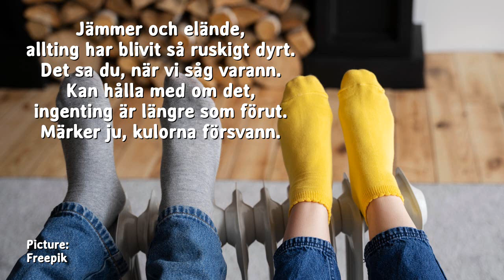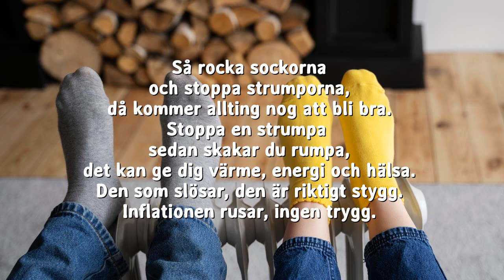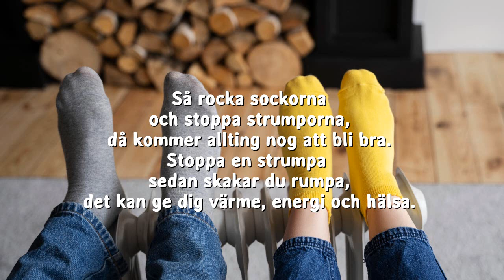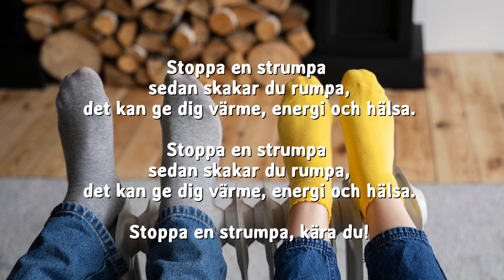Stoppa strumpor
I schlagertakt kommer här en melodi om att stoppa strumpor. Aktivera Youtubes textningsverktyg om du vill sjunga med.